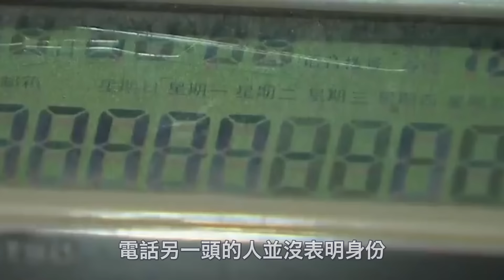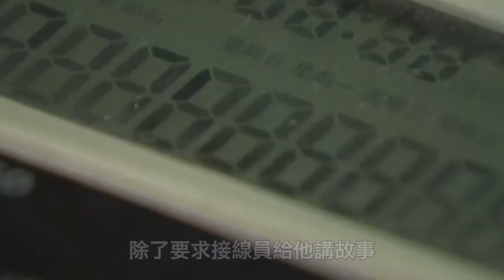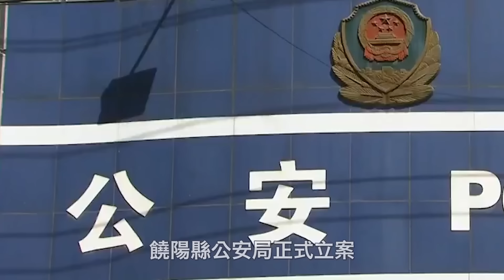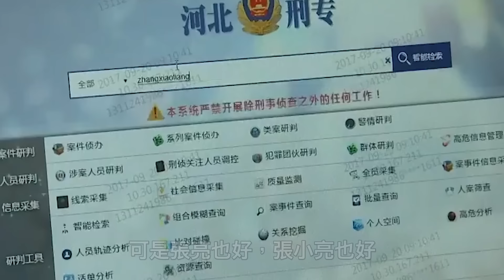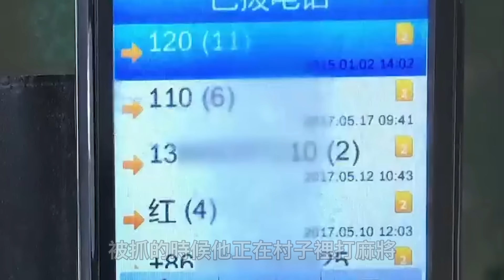報案中心頻䌓被電話騷擾！警察好不容易破案，卻發現犯人動機不單純！｜叉雞